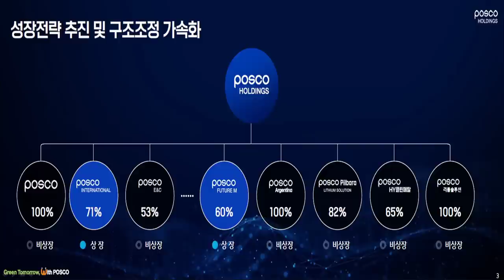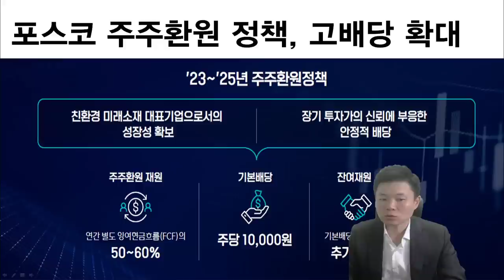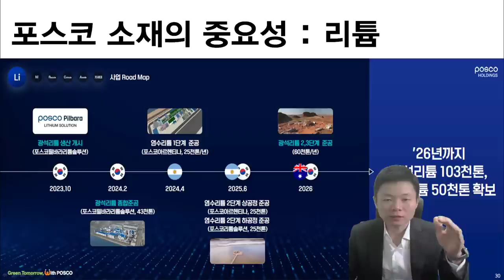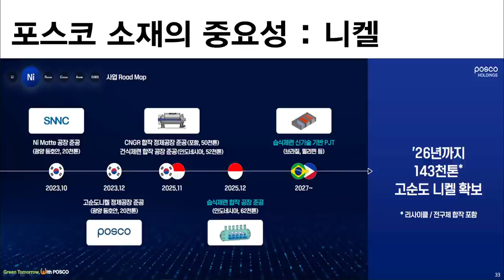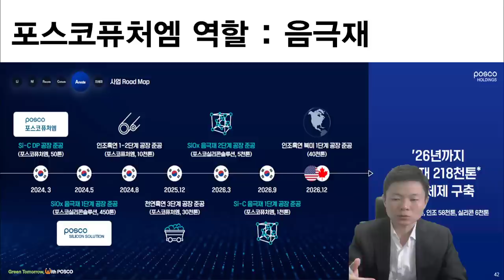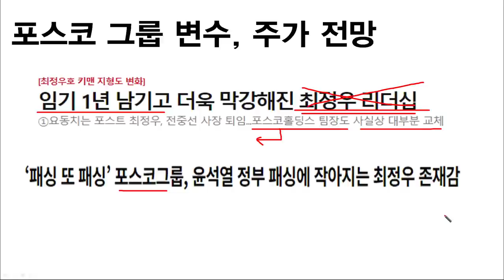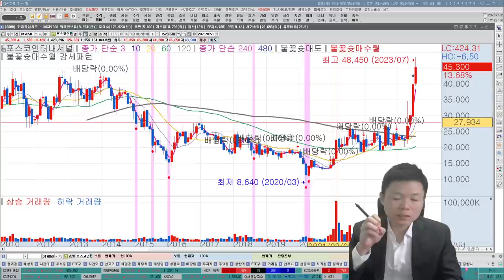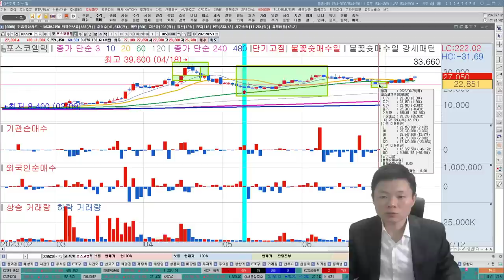[2차전지]포스코홀딩스, 포스코퓨처엠, 포스코DX, 포스코인터내셔널, 포스코엠텍, 포스코그룹의 위대한 꿈! | 딱 하나의 변수와 주가전망 | 한국경제TV 이상로 추천주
1분이면 신청완료! 전화 후 무료 신청하세요.